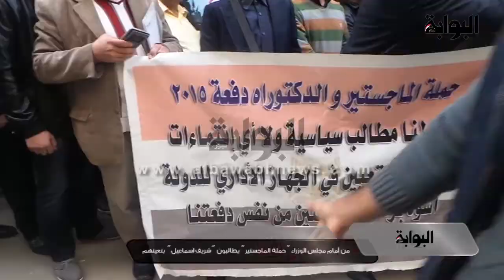من أمام مجلس الوزراء "حملة الماجستير" يطالبون "شريف اسماعيل" بتعينهم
تظاهر العشرات من حملة الماجستير والدكتوراه أمام مجلس الوزراء بشارع القصر العيني ظهر اليوم، مطالبين بأحقيتهم في وظائف الدولة، وفقًا لدرجاتهم العلمية.
وردد المتظاهرون هتافات :"واحد اتنين القرار فين.. يا شريف بيه يا شريف بيه القرار متأخر ليه.. التعيين التعين.. عزيمة إصرار هيصدر القرار"